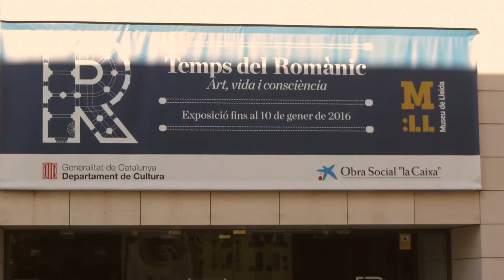Museo de Lleida "Tiempo del Románico. Arte, vida y consciencia "